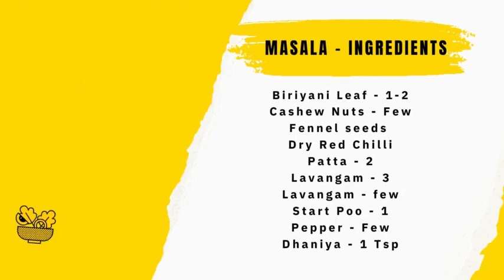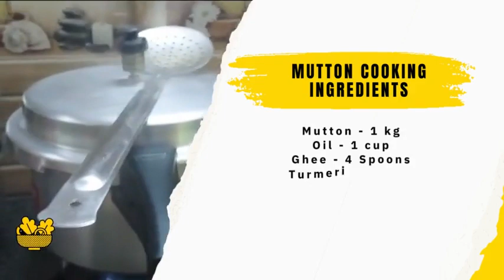Madurai mutton CHUKKA fry || மதுரை மட்டன் சுக்கா வறுவல்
Ingredients are as mentioned in the video